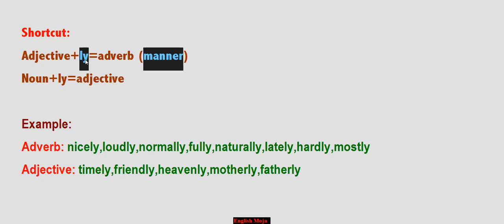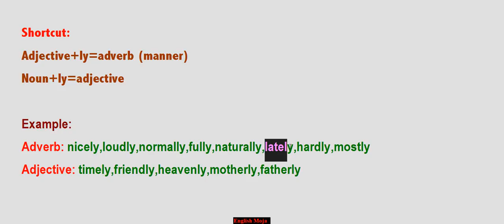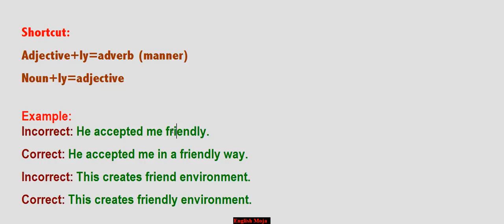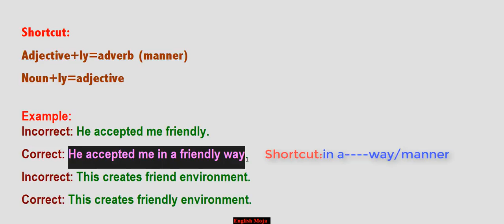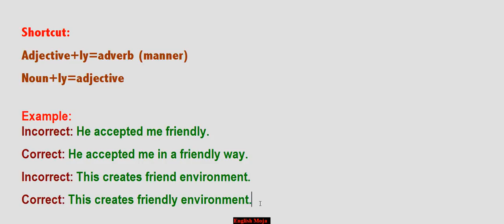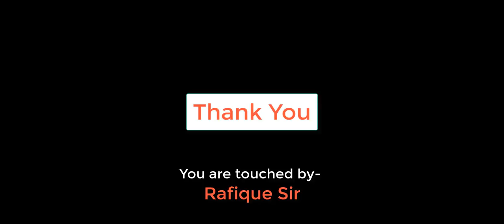Confusion of Adverb & Adjective with ly | Basic English Grammar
Welcome to a new lesson
Confusion of adverb & adjective having the suffix ly